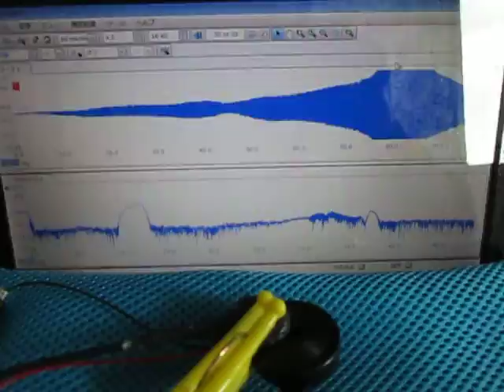空中超音波の伝搬実験（supersonic wave）